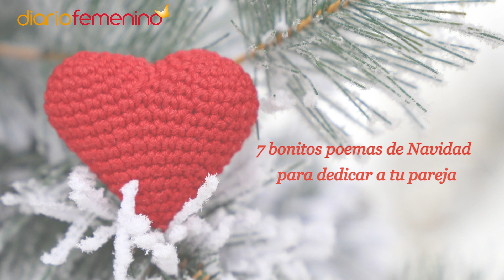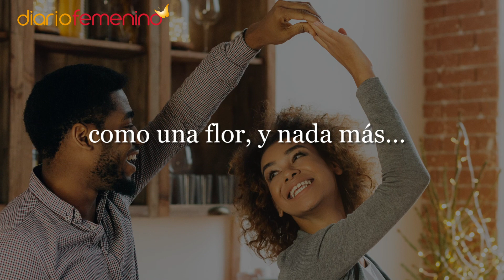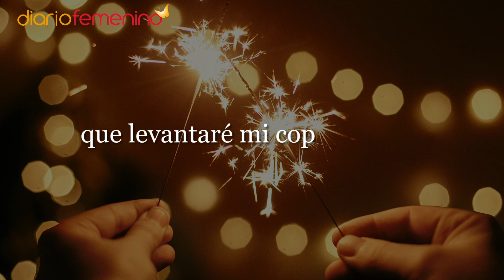7 bonitos poemas de Navidad para dedicar a tu pareja | Poesías navideñas para tu gran amor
Una buena forma de expresar tus sentimientos a tu pareja en Navidad es enviándole un poema lleno de sentimiento. En Diariofemenino.com hemos escrito 7 maravillosos poemas navideños para dedicar a tu persona especial. ¿Qué poema le enviarías? ¡Dale click al vídeo y disfruta de estos bonitos versos!

- La Navidad me inspira - Jorge Javier Roque (00:13)
- Mis mejores deseos en Navidad - Anónimo (00:41)
- Amo, amas - Rubén Darío (01:08)
- Dame la mano - Gabriela Mistral (01:33)
- Bienvenida - Mario Benedetti (01:51)
- Amor mio: ¡feliz Navidad! - Anónimo (02:13)
- Poema corto en Navidad - Anónimo (02:38)

En el siguiente enlace podrás leer más poemas de Navidad para felicitar las fiestas: